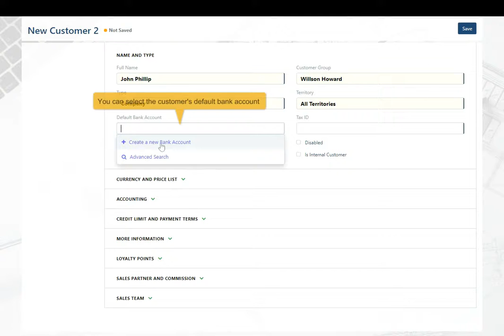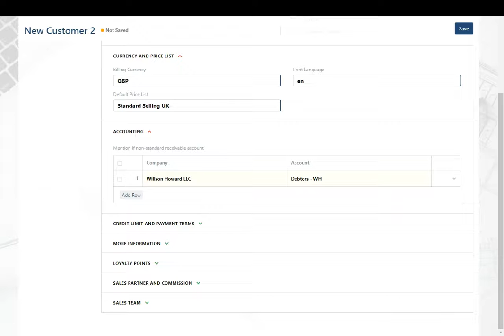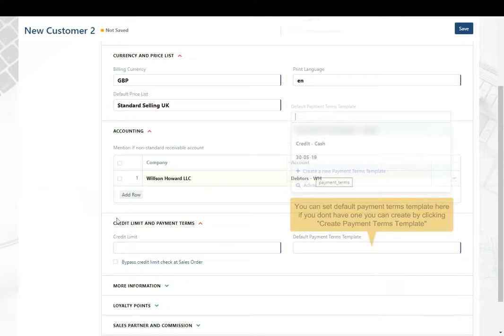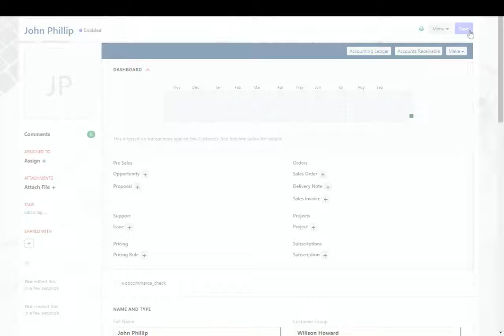How To Create Customer in ERP